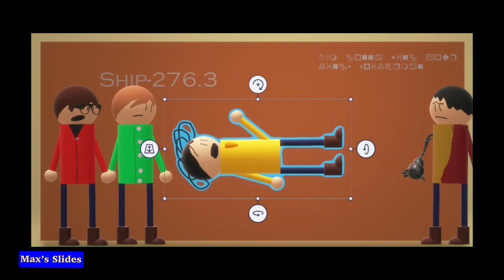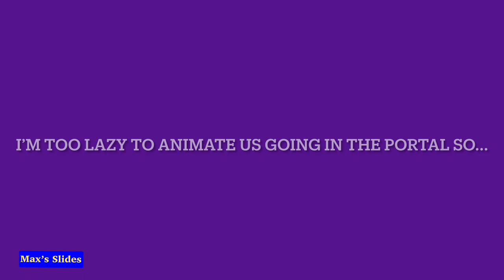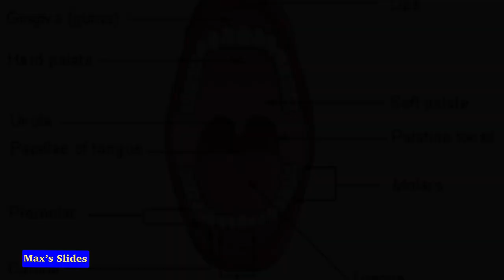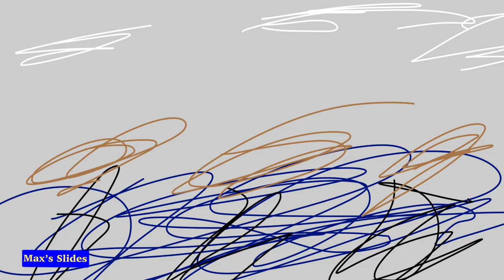QQ3 - Escape From Cat Island! (3d included)